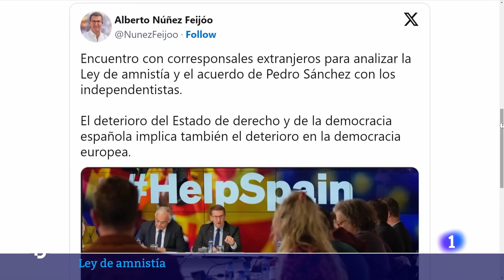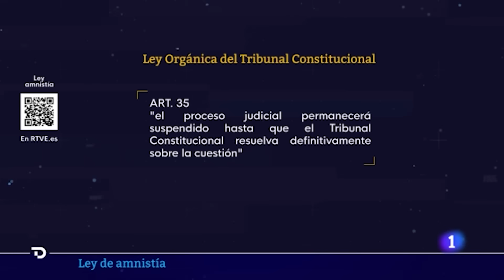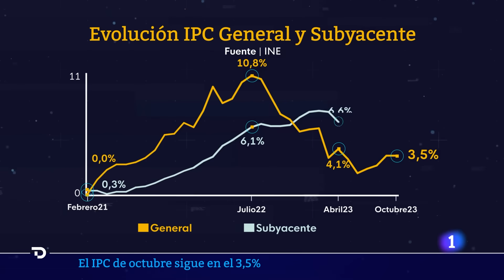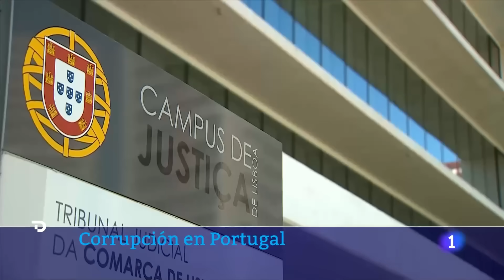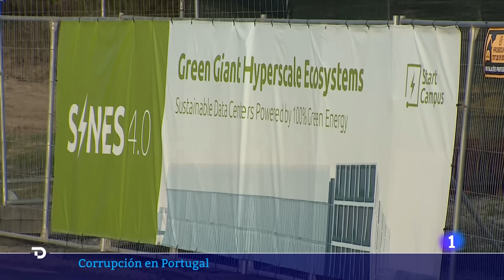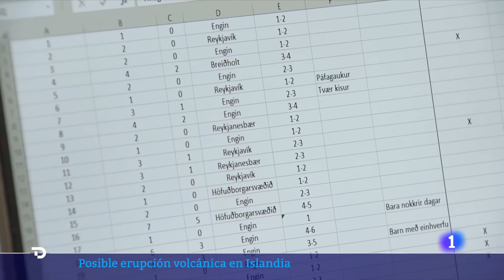Las noticias del MARTES 14 de NOVIEMBRE en 10 minutos | RTVE Noticias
A menos de 24 horas del debate de investidura de Pedro Sánchez, siguen las reacciones a la ley de amnistía. El Gobierno defiende que es constitucional frente a PP y Vox, que se ha querellado contra Sánchez. Por otro lado, jueces y abogados de varias audiencias provinciales se han concentrado hoy en varias ciudades españolas. Les preocupa, dicen, que no se respete la independencia judicial.

Tel Aviv se esfuerza en justificar los ataques en torno a centros médicos. "Este es el hospital Rantisi", dice sobre el terreno el portavoz del ejército, en una grabación en la que muestra armas antitanques que habrían incautado dentro, y enseña una zona subterránea con ventilación. "Esta es la habitación donde sospechamos que han retenido a los rehenes" comenta. El presidente estadounidense, Joe Biden, pide contención a Israel y dice que espera "menos intrusiones" en torno a los hospitales.

Después de cuatro días de interrogatorios, el juez de instrucción, Nuno Dias, ha decidido dejar en libertad a los cinco detenidos por la operación 'Influencer', la cual hizo dimitir al primer ministro António Costa. El alcalde de Sines ya no está acusado de ningún delito y solo se mantiene la imputación por tráfico de influencias del abogado, consultor y amigo de Costa, Diogo Lacerda, y de Vítor Escaria, su exjefe de gabinete.